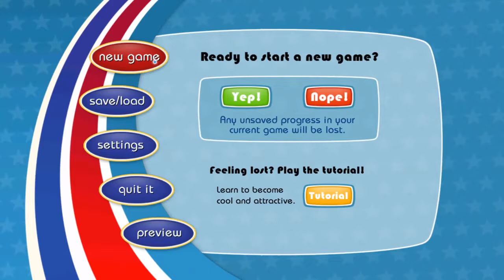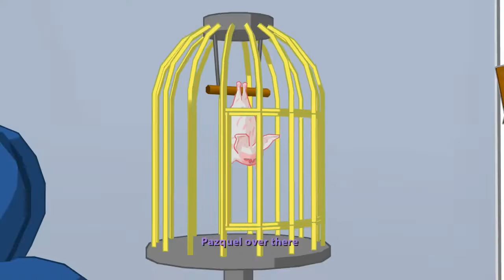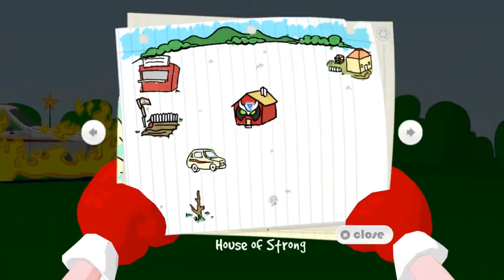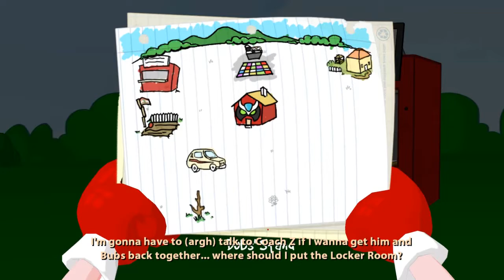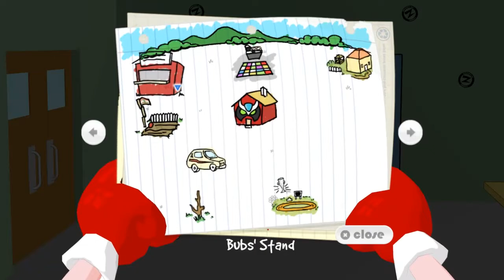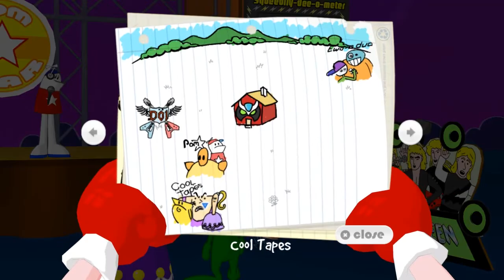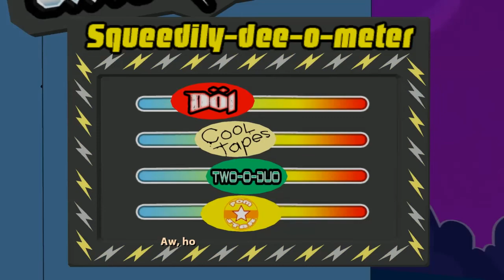Kisshu Plays SBCGFAP - Episode 3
Kisshu gets to play a game that inspires him to make an email channel. And now TIME TO ROCK N ROLL!!!